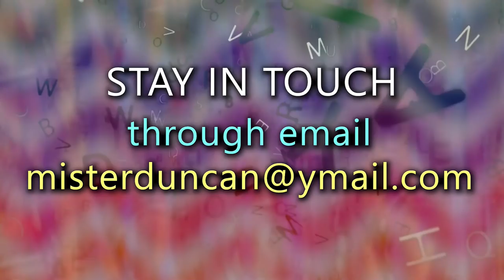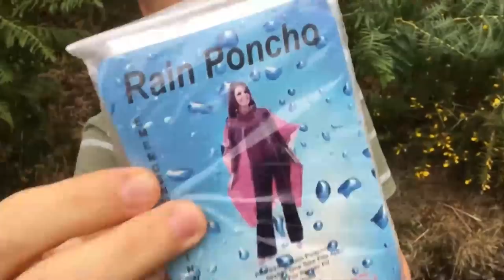Rain and water idioms / English Addict Live Lesson / Sunday 12th January 2020 / Mr Duncan + Mr Steve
Welcome to another English Addict live stream. It's episode 26. Sunday 12th January 2020. We are back! There is a terrible storm approaching the UK, storm Brendan. We will look at words and phrases connected with water and rain. Mr Steve will be with us...if I can lure him into the studio. I will briefly explain my absence on Friday. You are welcome to join in on the chat and say hello to all the other English addicts. You can watch my live English streams on Sunday , Wednesday and Friday at 2pm UK time.